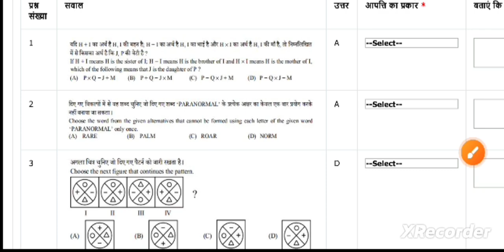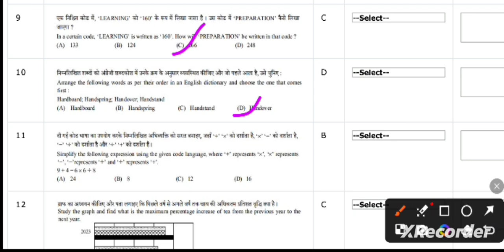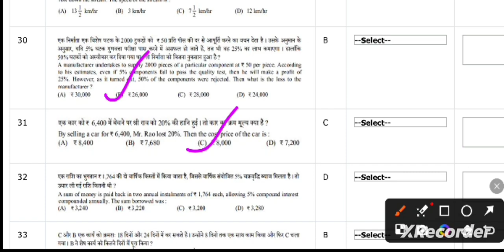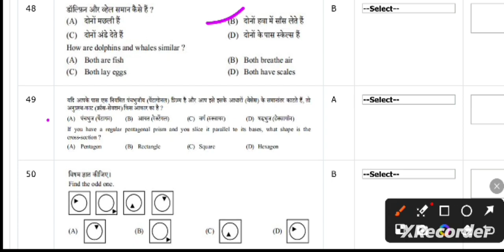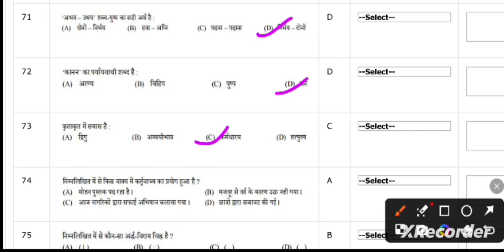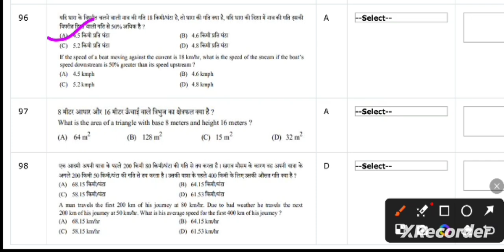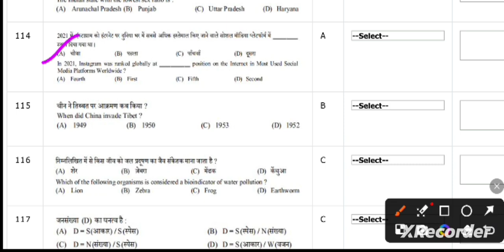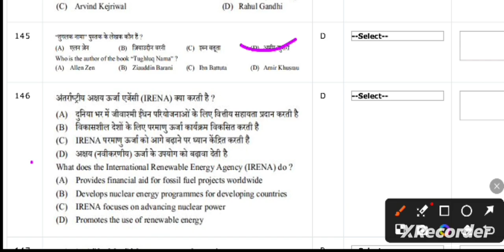उत्तर प्रदेश पुलिस Answer Key 23 Aug 2024 कितने marks का फायदा होने वाला है आपको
उत्तर प्रदेश पुलिस official answer key 2024 23 aug
अमेरिकन ओपन 2024 महिला एकल विजेता। US Open 2024 Female Winner। America Open 2024 winner।
Ndb ka naya सदस्य देश
जी हाँ, इसी जुनून के साथ Kumar_yogesh_Sir द्वारा प्रतिदिन सुबह 07:00 बजे ली जा रही है Daily_Current_Affairs की Class। इससे रोजाना जुड़कर आप खुद महसुस करेंगे कि आपके ज्ञान के सागर में बढ़ोत्तरी हो रही है क्योंकि इसमें आपको अपनी आगामी सभी प्रतियोगी Exam के लिए मिल रहा है सम्पूर्ण अध्ययन। जो कि आपके सरकारी नौकरी पाने के सपने को साकार करने में सक्षम है।

 भारतीय
भारत रत्न